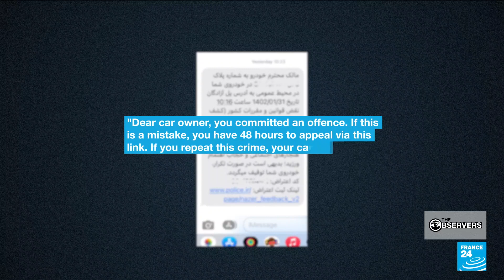Iranians unphased by the police crackdown on Islamic dress code • The Observers - France 24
With the announcement of new, harsher measures to enforce laws requiring women to wear the Islamic headscarf, Iranian police have threatened to crack down on Iranian women. Over months of protest and unrest, these rules have been eschewed by Iranians opposed to the regime. But now, agents are refusing service to unveiled women in public transportation, banks or airports. Our Observers in Iran, however, are unphased by the crackdown, claiming that it is just propaganda meant to shore up support for the regime.